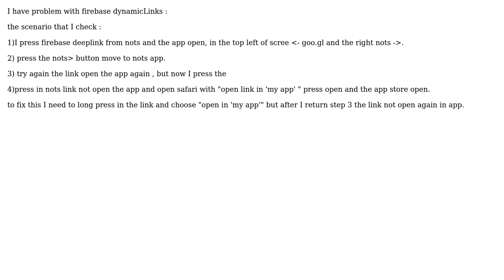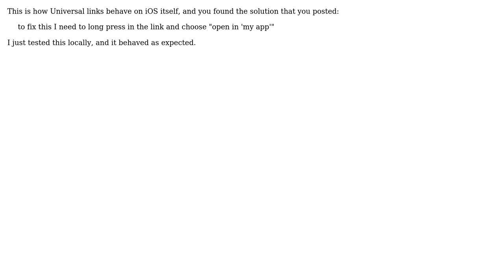Firebase DynamicLinks not open after clicked ‹goo.gl button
With thanks & praise to God, and with thanks to the many people who have made this project possible! | Content (except music & images) licensed under CC BY-SA | Music | Images & others | With thanks to user shawnwall user Roei Nadam and the Stack Exchange Network Trademarks are property of their respective owners. You are responsible for your own actions.